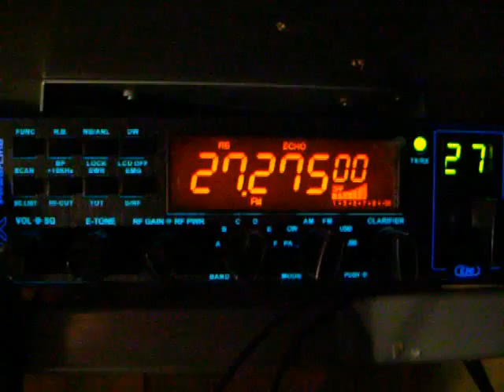IMGP0337.AVI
skipp fra england